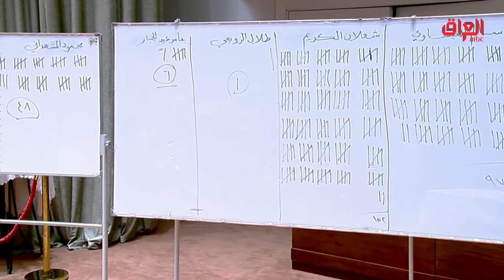تقرير اليوم: البرلمان في دائرة الاتهام.. الأصوات تربك التوافقات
يعرض الآن مجانًا على شاهد

حلقة جديدة من حديث بغداد نناقش خلالها محور البرلمان في دائرة الاتهام.. الأصوات تربك التوافقات، مع رائد الخالدي وضيوف اليوم أستاذ العلوم السياسية أياد العنبر والباحث في الشأن السياسي الدكتور سيف السعدي.